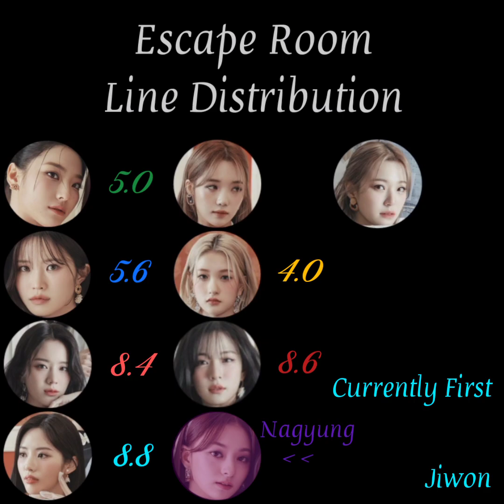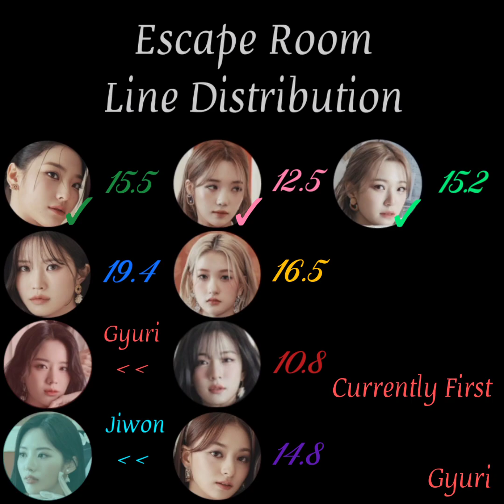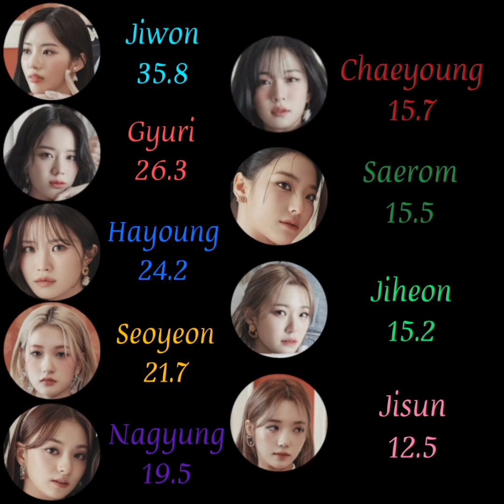FROMIS_9 - Escape Room (Line Distribution)